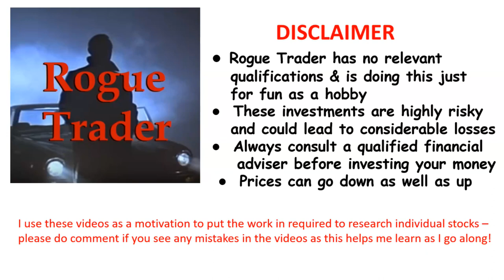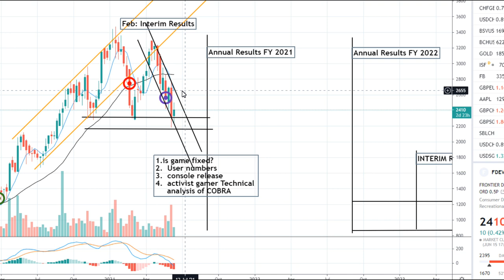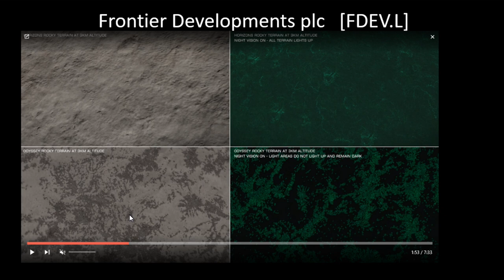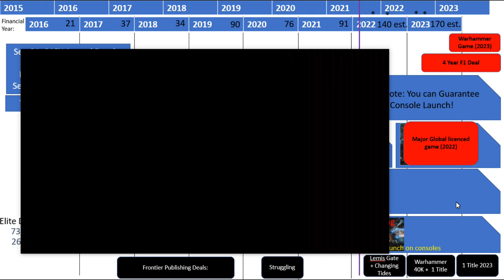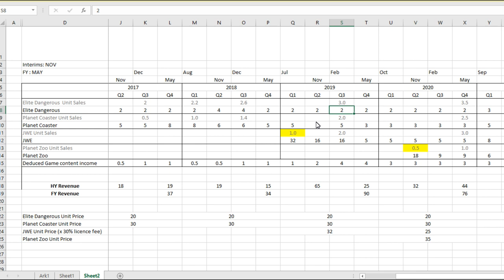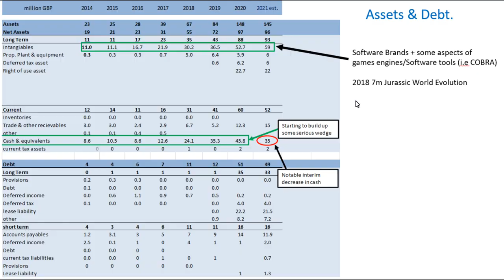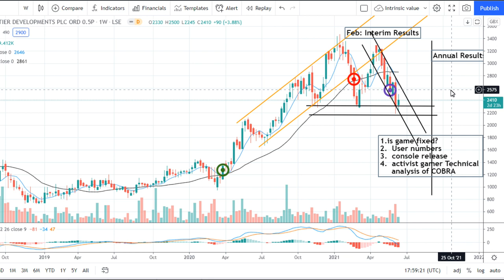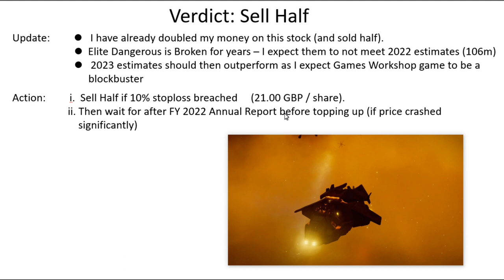STOCK ANALYSIS UPDATE ( ELITE DANGEROUS IS BROKEN! ) - Frontier Developments PLC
My June 2021 Stock Update for Frontier Developments plc (FDEV.L).

This is an in depth analysis following the Elite Dangerous Odyssey Disaster!

[Supercruise News #36] Frontier Development Dev mike drop moment regarding ship interiors - plus confirmation that we are stuck with the planet tech for the long term:

[Elite Dangerous: Odyssey - Graphics Overhaul Analysis] Coding Guru uses powerful software to look under the bonnet exposing tremendous coding inefficiencies during the construction of the Odyssey upgrade:

[Elite Dangerous | Comparing The Same Planet In Horizons and Odyssey (Broken Planet Tech)] Fan examines differences between the same planets as rendered in the Horizons vs Odyssey games:

[Let's talk Bad Odyssey Planetary Tech] Fan examines differences between the same planets as rendered in the Horizons vs Odyssey games: